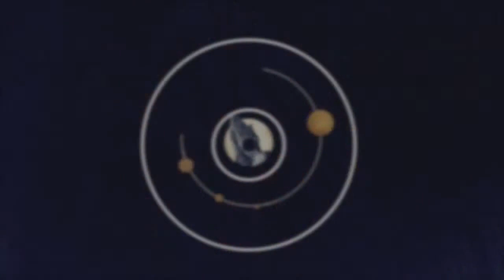Pray Like This: (Week 2)